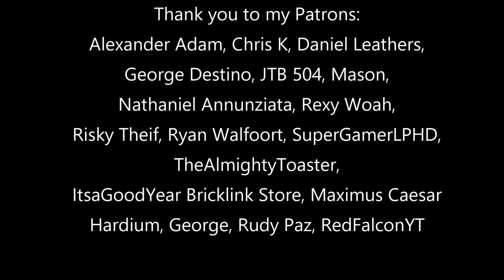A Clone Horde Gathers! - Star Wars: Rico's Brigade S4E19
The clone trooper army does a horde strategy and blitzkriegs with the 501st clone trooper legion against the defending empire by command of Commander Rico. This episode of Star Wars Ricos Brigade was made using the men of war assault squad 2 star wars galaxy at war mod battle simulator.